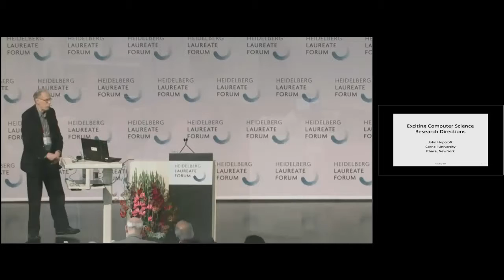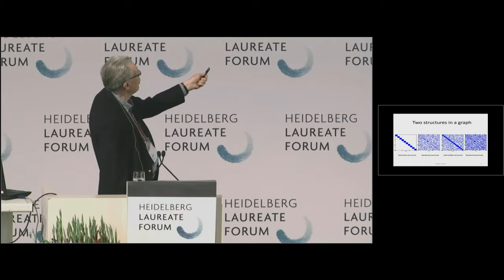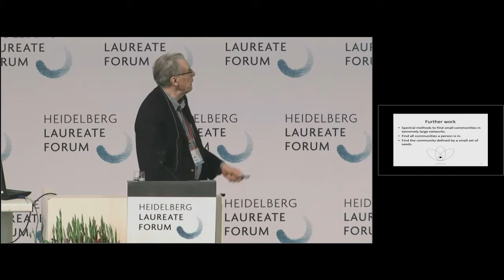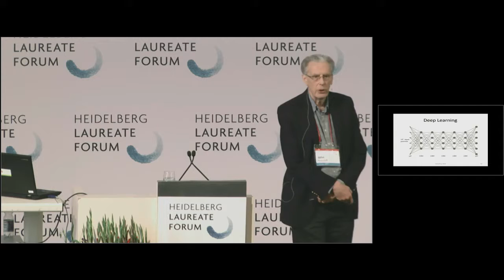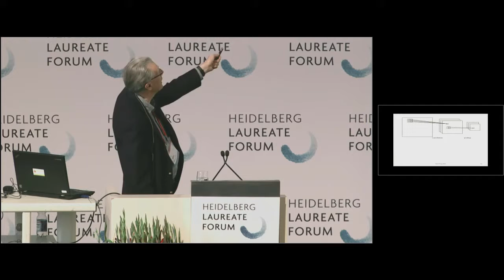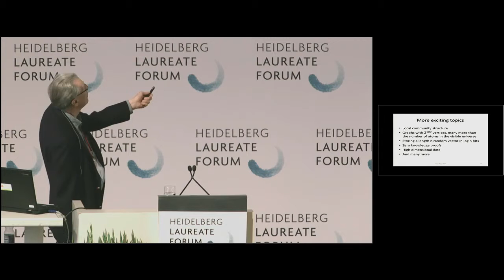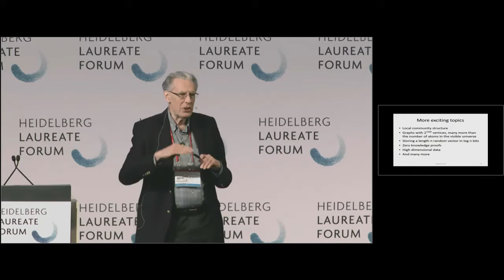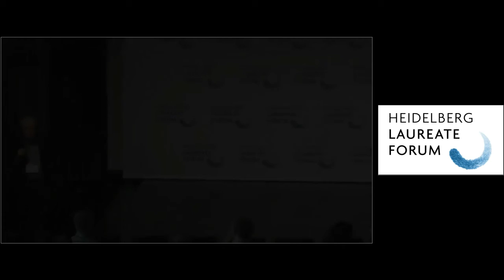4th HLF - Lecture: John E. Hopcroft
John E. Hopcroft: “Exciting Computer Science Research Directions”

We have entered the information age and this has changed the nature of computer science and created many exciting research problems. Two of these are extracting information from large data sources and learning theory. This talk will focus on two problems: first, how to find hidden structure in social networks and second some subareas of research in deep learning.